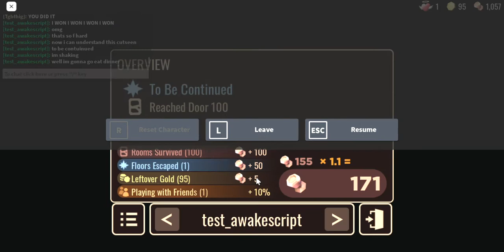i beat doors... *i solod'd 34 levels by my self before my friend died*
HELL YEAH HELL YEAH!